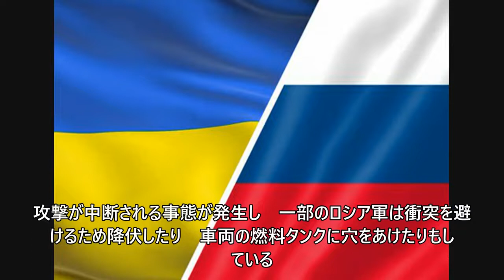「プーチン氏の命令に従っただけ」…ロシア操縦士たちが次々と「降伏」 (3/9)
「プーチン氏の命令に従っただけ」…ロシア操縦士たちが次々と「降伏」